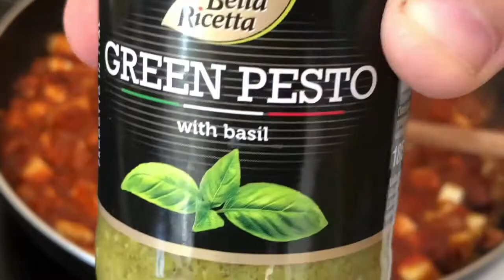FoodieFriday | Paneer & Walnut Pesto Pasta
Today is Foodie Friday! On the menu we have a Paneer & Walnut Pesto Pasta!

This was made up if we're honest. We took some flavours we liked and thought would go together and came up with this! It was pretty nice even if we do say so ourselves!